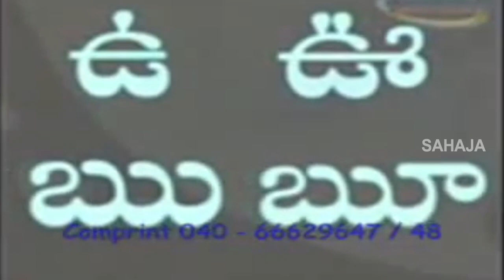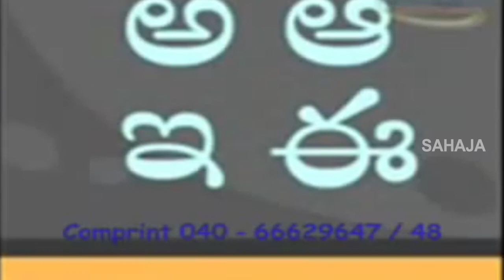Aa Aa Ei Eie Chadhavali Rhyme | అచ్చులు | Children Animated Rhyme | Telugu Rhymes | Bommarillu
Bommarillu brings you Aa Aa Ei Eie Chadhavali Nursery Rhyme which is the best animated Telugu rhyme for children. Bommarillu channel is designed to make your children learn all-time famous rhymes. By watching these rhymes, children can grow their knowledge and also get engaged with colorful animations.